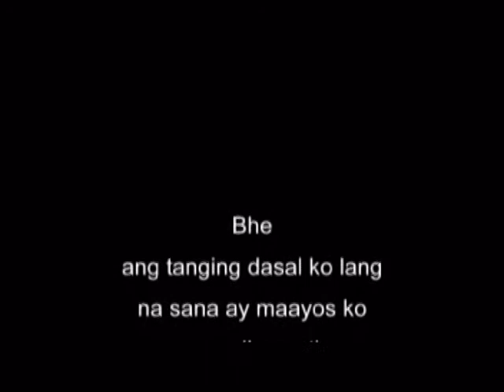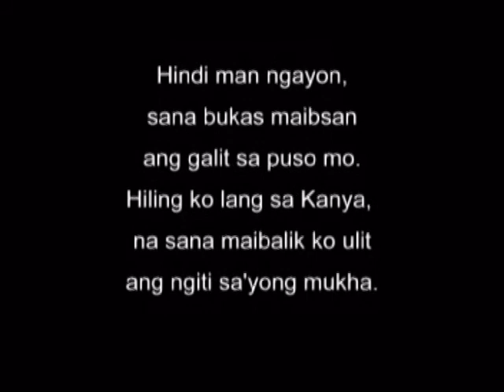For My Daisy